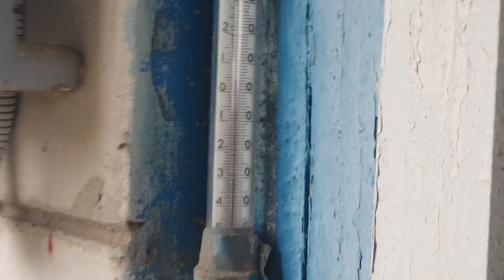Humanitäre Hilfe, Verteilung, Ukraine, Krieg, Humanitäre Katastrophe droht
Wir verteilen immer noch die Lebensmittel an die Hilfsbedürftigen, die es tatsächlich brauchen.
Leider kommen aktuell keine Spenden mehr rein (naturgemäße Spendenmüdigkeit), deswegen helfen wir mit eigenen Mitteln.
Die Menschen freuen sich. Es ist schön, die dankbaren Gesichter zu  sehen.
Die Energiesituation ist unverändert. Strom gibt es aktuell nur unregelmäßig. Ein Zwei-Stunden-Rhythmus kann kaum eingehalten werden. Der Blackout in der Ukraine ist sehr wahrscheinlich. Russland bombardiert weiter die Infrastruktur, auch wenn diese Tatsache es nicht mehr in die Nachrichten schaffen.
Der Winter hat noch nicht einmal richtig begonnen!!
Die Situation wird ab Januar vermutlich für viele Menschen in der Ukraine lebensbedrohlich!
Wir versuchen bei uns auf dem Hof weitere Unterkünfte und Betten/Zimmer einzurichten.